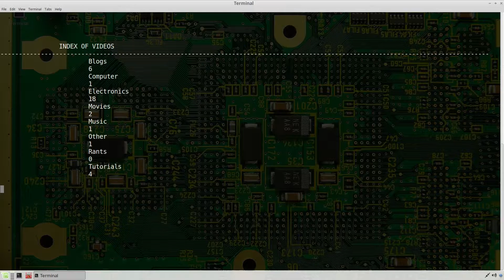Electric Toothbrush Teardown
Just tearing apart an electric toothbrush. Don't follow my mistakes and you could easily open a similar one and replace the battery or clean the internals or so on.